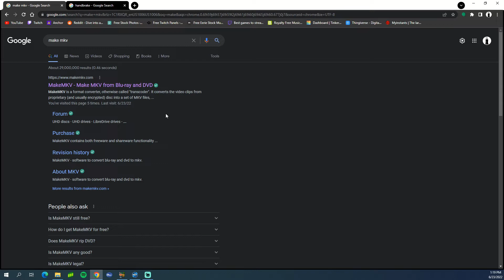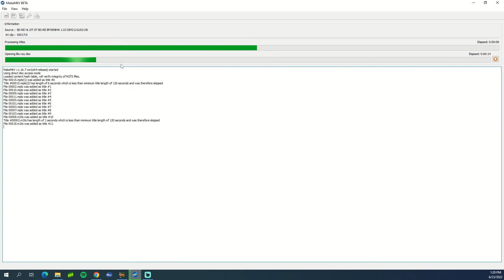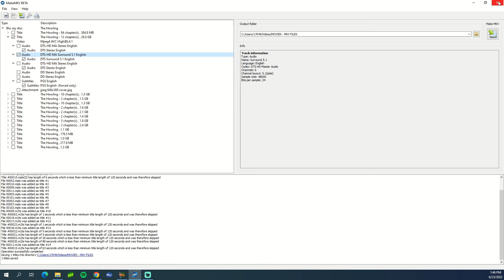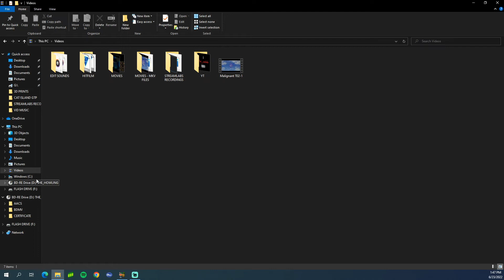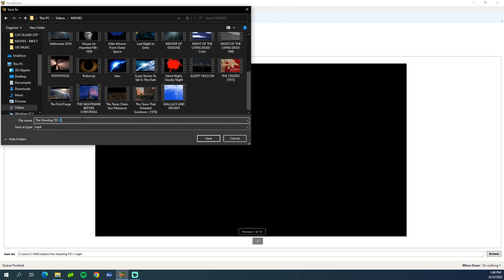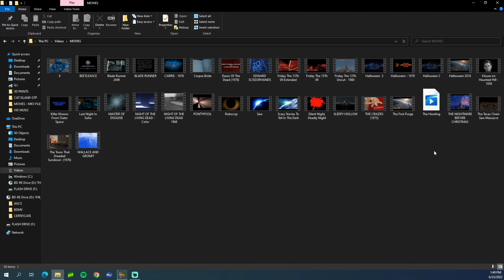A QUICK HOW TO USE MAKE MKV + HANDBRAKE FOR RIPPING DVD/BLU RAYS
Hopefully this helps someone use make mkv and handbrake